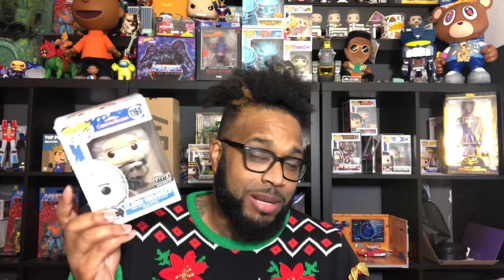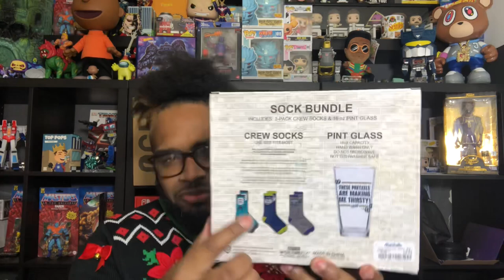Christmas with Beard | Unboxing Gifts and pickups! 🎄🎁 10" INFINITE DEKU WITH ERI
🎄🎁Merry Christmas! Unboxing a few gifts and Christmas pickups!  10" INFINITE DEKU WITH ERI - MY HERO ACADEMIA Funko Pop Unboxing!